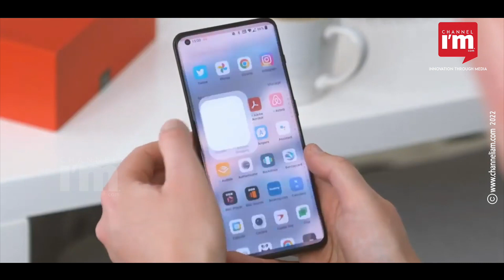2023ൽ ഇന്ത്യയിലിറങ്ങുന്ന 5G ഫോണുകൾ ഇവയാണ്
2023 ഇതാ എത്തിക്കഴിഞ്ഞു. ടെക്നോളജി, മൊബൈൽ മാനുഫാക്ചറിംഗ് മേഖലകളിൽ പുതു വർഷം ഇനി എന്തൊക്കെ മാറ്റങ്ങൾ കൊണ്ടുവരുമെന്ന് കണ്ടറിയണം. എന്നാൽ  പുതുവർഷം പിറക്കും മുൻപേ തന്നെ ഒരു കൂട്ടം പുതിയ 5G ഫോണുകളുടെ ലോഞ്ച് പ്രമുഖ മൊബൈൽ കമ്പനികൾ പ്രഖ്യാപിച്ചു കഴിഞ്ഞു. 2023 ജനുവരിയിലും, ഫെബ്രുവരിയിലുമായി ഇന്ത്യൻ വിപണിയിലെത്തുന്ന പുതിയ 5G സ്മാർട്ട്ഫോണുകൾ ഇവയാണ്.